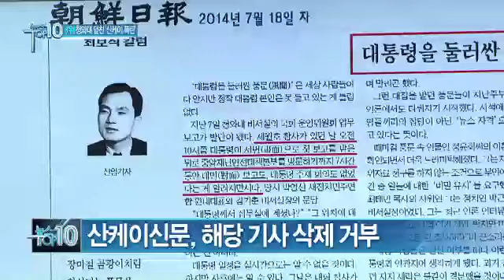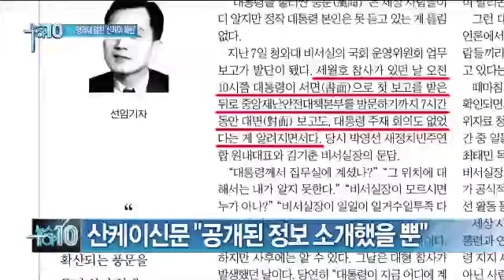산케이신문, 박 대통령 7시간 행적 의문 제기_채널A_뉴스TOP10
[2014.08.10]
산케이신문, 박 대통령 7시간 행적 의문 제기